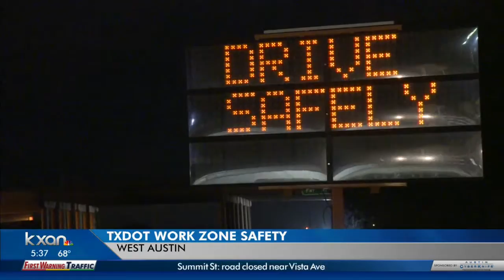TxDOT wants you to slow down in construction zones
The agency says it's not only for the safety of construction workers but for drivers, too.